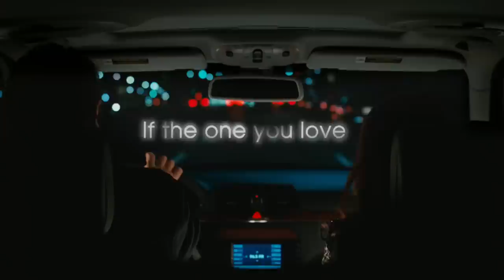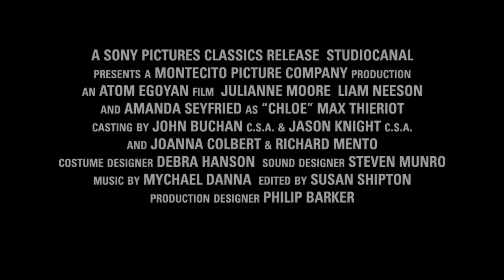Chloe 2009 (Hun.&.Int.Sub. Trailer HD 1080p)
Chloe - A kísértés iskolája
(Chloe)

színes, feliratos, amerikai-kanadai-francia thriller, 96 perc, 2009

rendező: Atom Egoyan
forgatókönyvíró: Erin Cressida Wilson
zeneszerző: Mychael Danna
operatőr: Paul Sarossy
producer: Jeffrey Clifford, Joe Medjuck, Ivan Reitman
vágó: Susan Shipton

szereplő(k):
Amanda Seyfried (Chloe)
Julianne Moore (Catherine Stewart)
Liam Neeson (David Stewart)
Max Thieriot (Michael Stewart)
Meghan Heffern (Miranda)